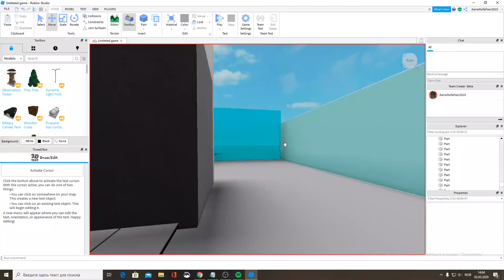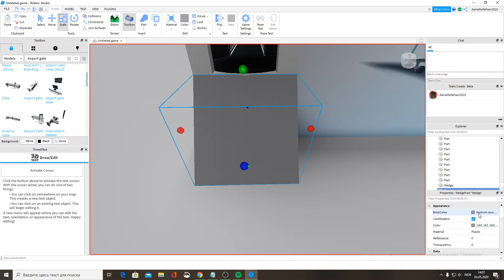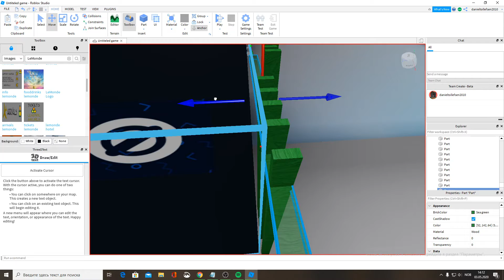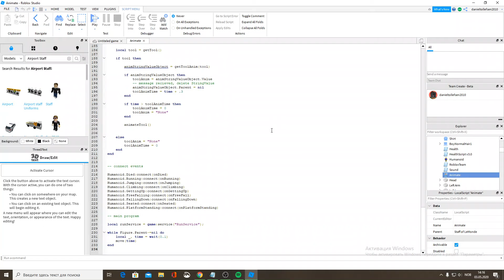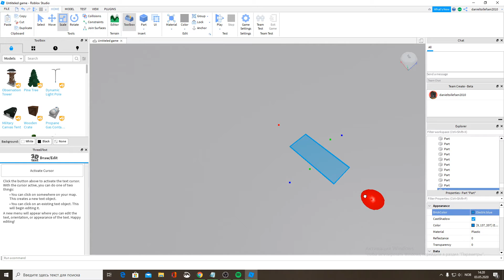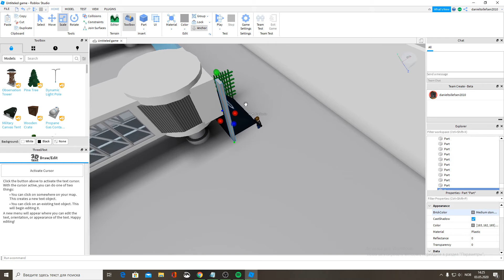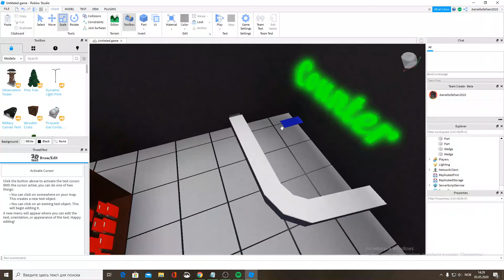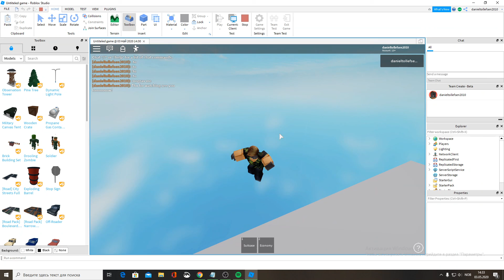Creating a Airport Part 2